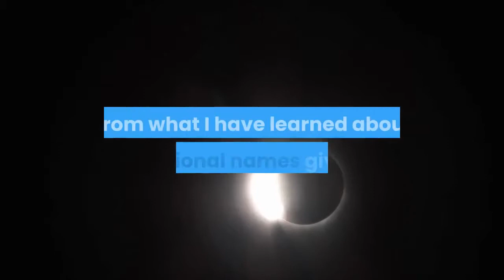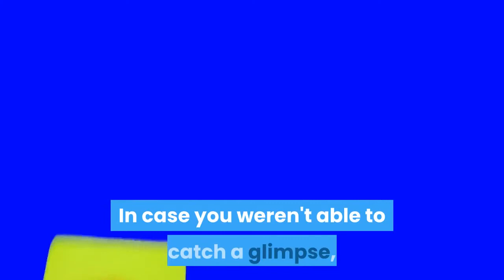The wolf moon first of 12 full moons in 2021 rises Thursday night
Sky watchers got a real treat Thursday night as the wolf moon filled the night sky. Though the Virtual Telescope Project will stream video of the first full moonrise of the year over Rome's skyline, amateur astronomers can watch the sky through the early part of Saturday morning – barring any cloud cover due to winter storms. The name is attributed to Native Americans noticing that wolves would howl during the winter months, when food was scarce, according to the Old Farmer's Almanac. But that interpretation is most likely incorrect, Gordon Johnston, a retired NASA program manager, wrote in a blog post Tuesday."From what I have learned about traditional names given to full Moons prior to the introduction of modern timekeeping, local leaders would usually decide on the name of the Moon based on conditions at the time," he wrote. "Full Moon names were used to describe and remember what happened in the past and to remind of what was likely to come in the near future."According to Indian Country Today, the closest name to "wolf moon" is actually the Sioux name, the "wolves run together" moon. Other names for the wolf moon include the Algonquin's label squochee kesos, or "sun has not strength to thaw," the Hopi's moniker "moon of life at its height" and the Muscogee's name "winter's younger brother," per the Western Washington University Planetarium website, which has a list of full moon names for 29 tribes. In case you weren't able to catch a glimpse, social media has you covered. Unlike 2020, which saw 13 full moons, 2021 will have the typical 12 full moons. Their names, according to the Almanac: